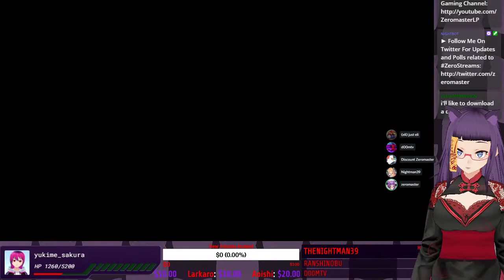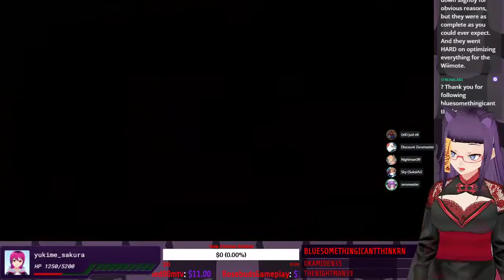Reverse Survival Horror! | ZeroStreams 10-27-2020 Carrion (PC)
With Tentacles!

► More Content!